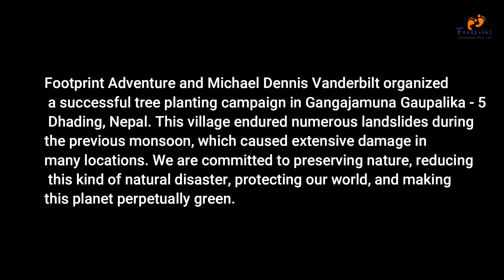Tree plantation | Feat. Michael Dennis Vanderbilt | Footprint Adventure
Phulkharka was part of the village development committee in Dhading District in central Nepal. But as of the year 2017, it is included in the fifth ward of the Ganga Jamuna Gaupalika, which is the rural municipality that serves the Dhading District.

This video is all about a social program organized by the Footprint Adventure team with the assistance of our special guest, Mr. Michael Dennis Vanderbilt. Kattike is a small village in Dhading that had to experience a huge landslide on June 15, 2022, which resulted in the destruction of the Jalakanya Basic School and surrounding areas that inflicted serious damage in separate places.

The Footprint Adventure team and Mike were able to successfully plant more than 100 trees, including Harro(Myrobalan), Chiuri (Diploknema butyracea), Bakaino (Chinaberry), Siuri, and other medicinal plants.

The local community organization and the district forest office organized a heartfelt farewell celebration, which was put on for the Footprint team and Mike. We can't wait for our new project in the coming months & Years.
Leave only Footprints, Take only memories.

Location: Kattike, Dhading
Season: Monsoon Season
Date: 10Aug- 24Aug 2022